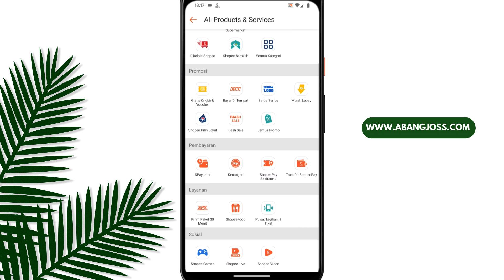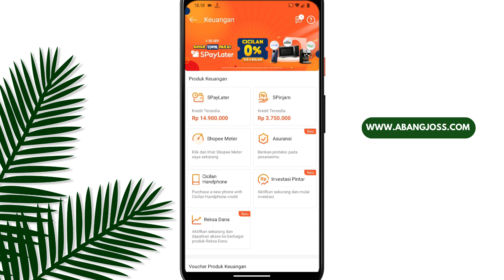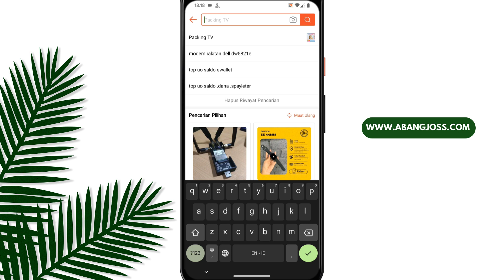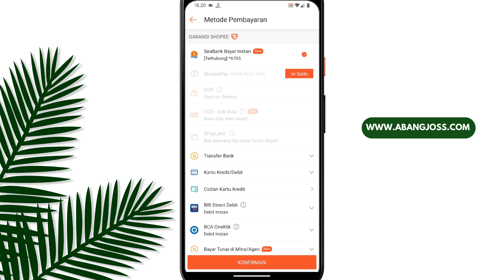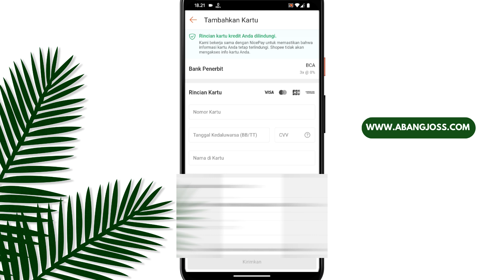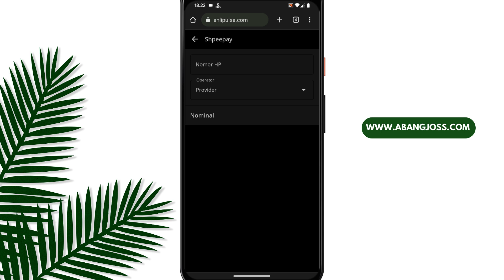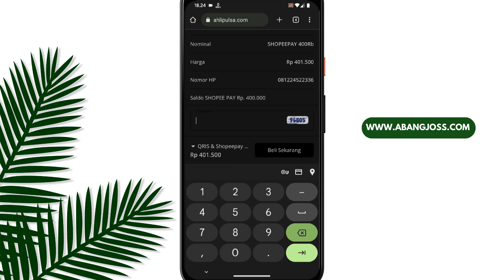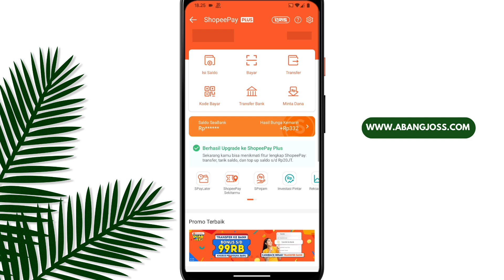Tanpa KTP Tanpa Spinjam Tanpa Spaylater Pinjam Tunai di Shopee Cepat Cair,Cara Pinjam Uang di Shopee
200 LIKE DALAM WAKTU 1 HARI = Rp100.000
500 LIKE DALAM WAKTU 1 HARI = Rp300.000
1000 LIKE DALAM WAKTU 1 HARI = Rp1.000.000